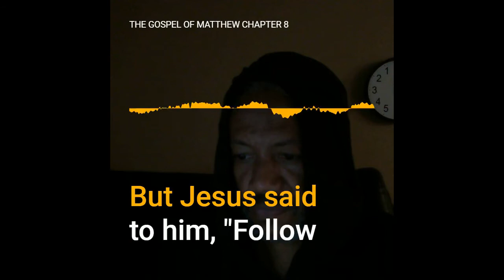A Reading of Matthew Chapter 8- The Faith and The Calm